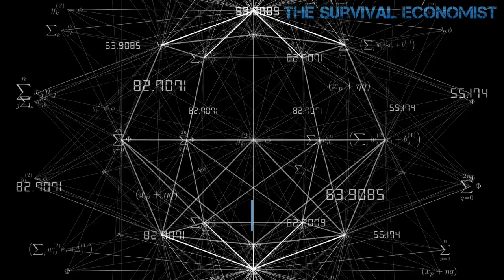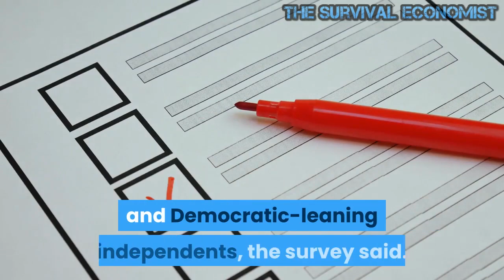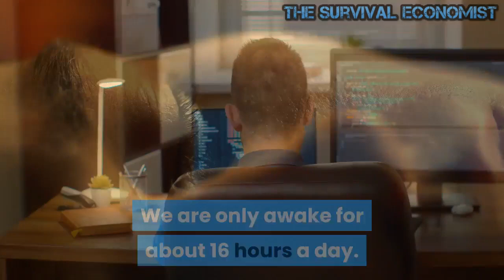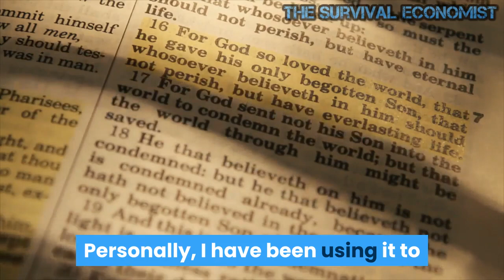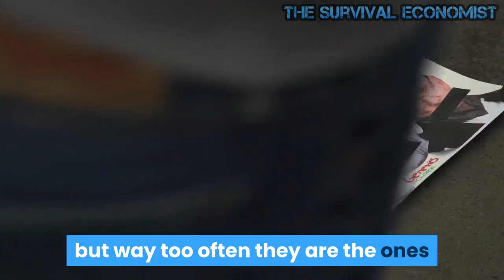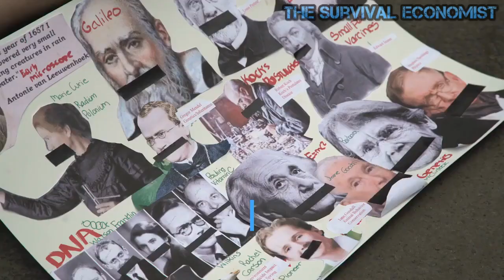Have The Social Media Companies Become Way Too Powerful?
Do you remember the early days of the Internet?  It was like “the wild west”, and that could be bad, but in many ways it was also very good.  The Internet was very decentralized at that time, and information could flow very freely.  For the very first time, ordinary people could communicate with others all over the globe on a massive scale, and I believe that was an incredibly positive development for humanity.  Unfortunately, the elite were absolutely horrified by this free flow of information and they became obsessed with restricting it.  Today, highly advanced algorithms have been designed to shape our behavior online.  We are increasingly being funneled to just a handful of immensely powerful corporate-owned websites, and information on those sites is heavily monitored, controlled and censored.